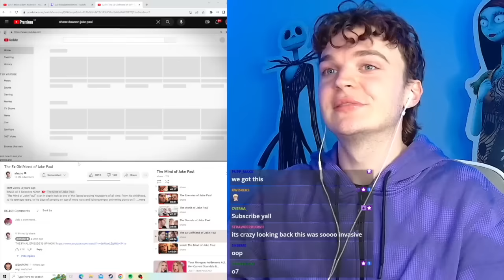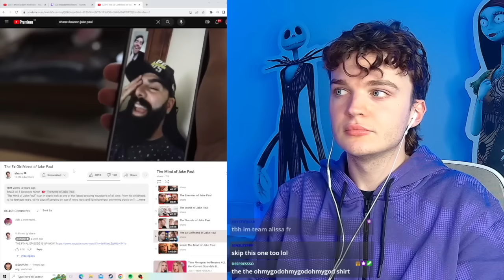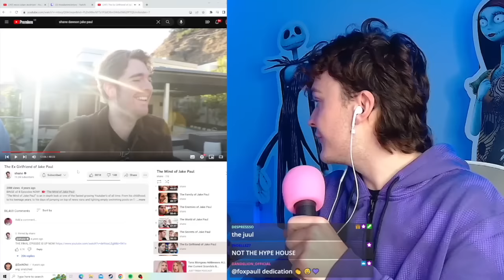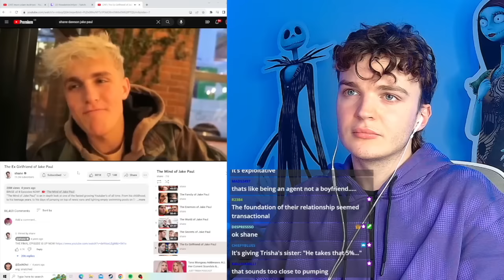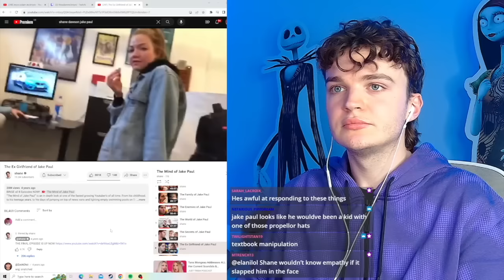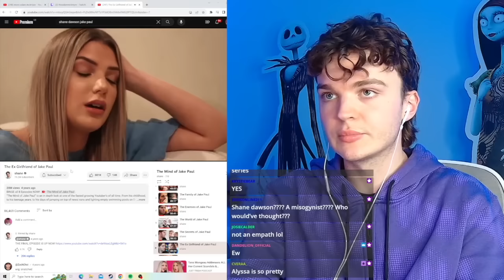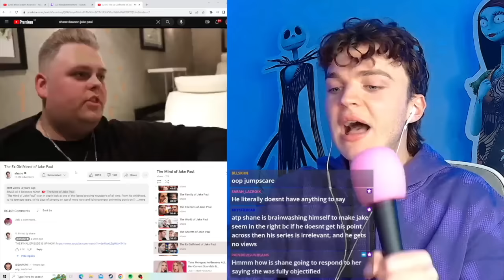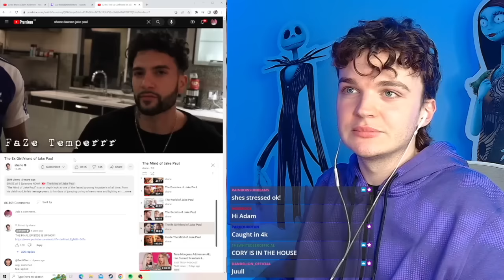the insensitivity of shane dawson in "The Ex Girlfriend of Jake Paul" .